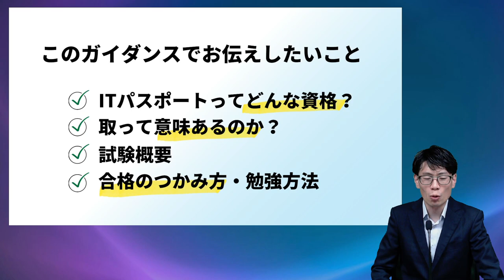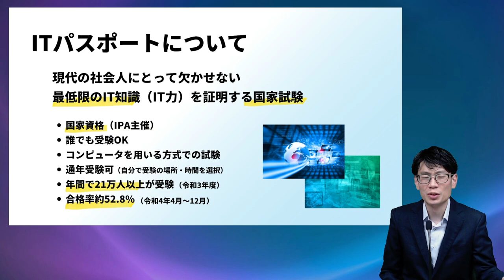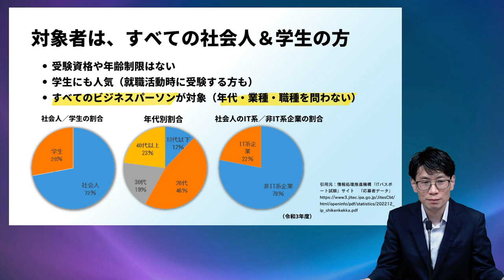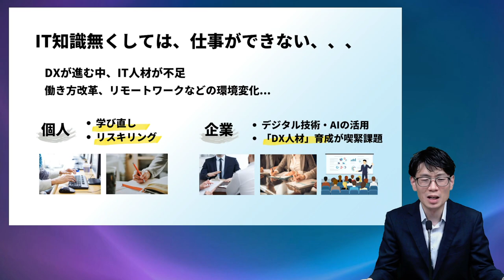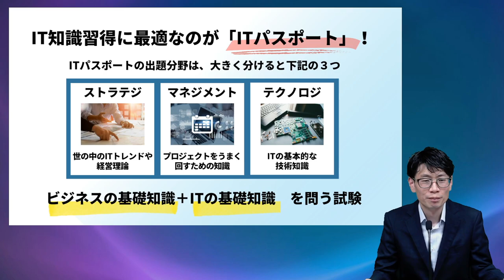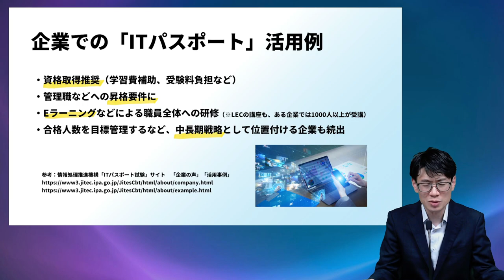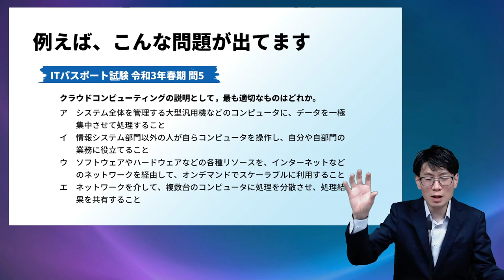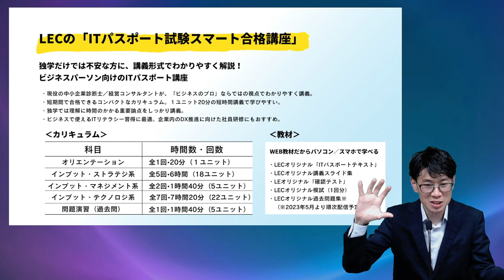【ITパスポートとは】ITパスポート試験の魅力を現役ITコンサルタントが解説！資格概要から合格方法まで｜LEC東京リーガルマインド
「ITパスポート」は取る価値のある資格です！

ＩＴパスポートとは？役に立つ資格なの？
現役のITコンサルタント講師が、ITパスポート試験の概要、ITパスポートの魅力、出題範囲、対象者、合格率、資格の活用方法をコンパクトに解説します。

ITパスポート試験に受かるための効果的な学習方法や過去問の使い方などの合格テクニックも教えます。

基本情報技術者、情報セキュリティマネジメント、簿記、中小企業診断士へのステップアップ方法や、就職活動・仕事での生かし方もわかりやすくお話しします。

 ‹動画の目次›
02:12　ITパスポート試験ってどんな資格？
05:35　取って意味あるのか？
10:45　社員教育に使える？
13:57　合格のつかみ方

■LEC ITパスポート試験合格講座
通信WEB講座
・12,000円（税込・教材発送あり）

・10,000円（税込・教材発送なし）

ITリテラシー基礎知識を身につけながら、試験での問題解決力を養うWEB動画講座です。
1コマ10～20分の短時間講義で、スマホでもＰＣでも気軽に学習できます。

■ITパスポート試験についてもっと知りたい方はこちらから

■ITパスポート・ITリテラシーの社員研修や企業・団体受講割引はこちらから